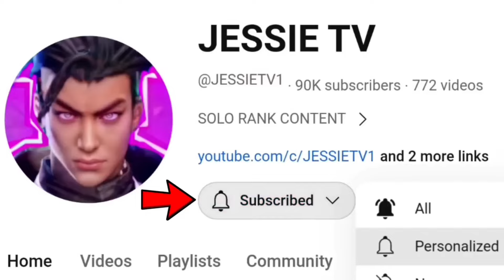ALUCARD SUPER SLOW BUILD IS INSANE! (The craziest build ever!)